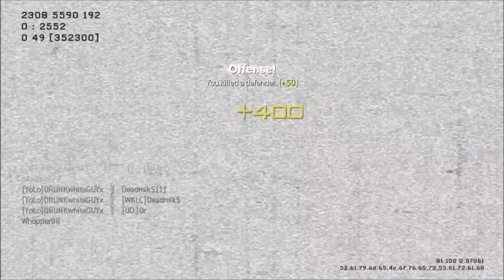INTENSE MW3 MONTAGE!!!!!